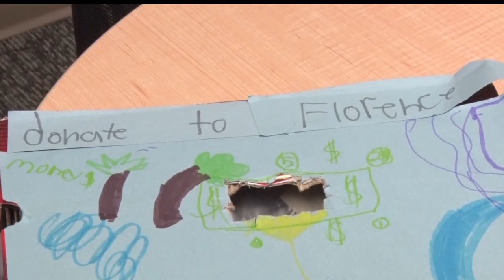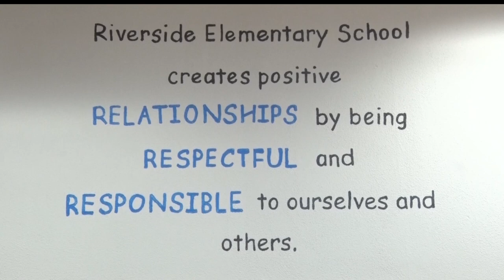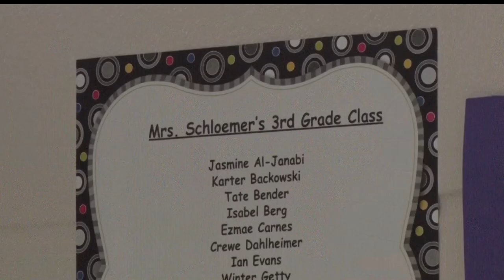Riverside Elementary Students Raising Money For Hurricane Victims